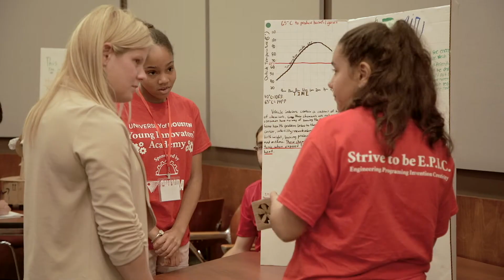Chiyoda Young Innovators’ Academy 2018 at University of Houston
This summer, 28 students in grades 7-9 attended the Chiyoda Young Innovators’ Academy. They spent two weeks at the University of Houston learning what it takes to develop an idea, taking it from a concept to an invention. The camp was organized by teachHOUSTON, a partnership between the UH College of Natural Sciences and Mathematics and the College of Education.